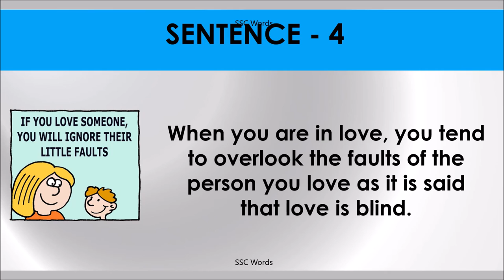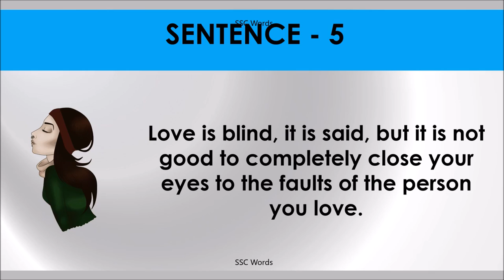LOVE IS BLIND Idiom 858 # Meaning and five sentences # SSC Words